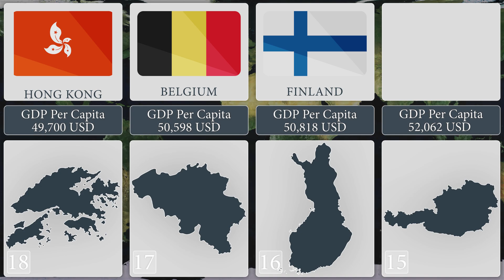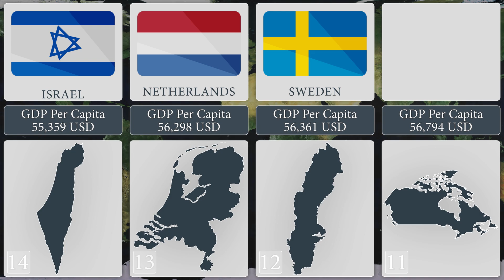TOP30 Richest Countries In The World 2023 : New Rank Comparison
The world’s GDP per capita has gradually increased over time, and the global quality of living has improved dramatically. The International Monetary Fund has measured the GDP of every nation on earth. As of 2023, the countries with the highest GDP are:
1.Luxembourg
2.Ireland
3.Norway
4.Switzerland
5.Qatar
Watch the full statistics from the 30 richest countries in this video.